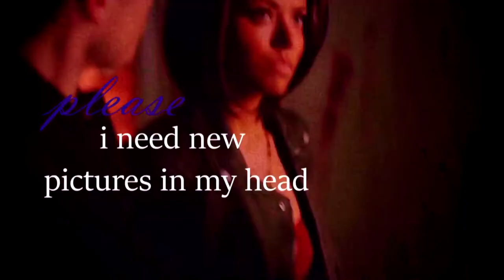Bamon (+Enzo) | Want U Back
Song: Want U Back - Tyler Ward Music